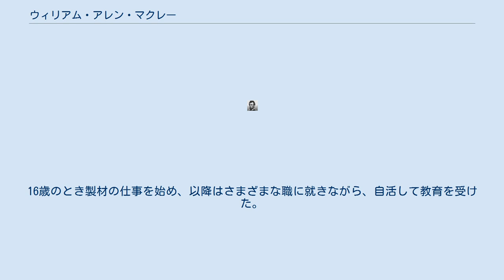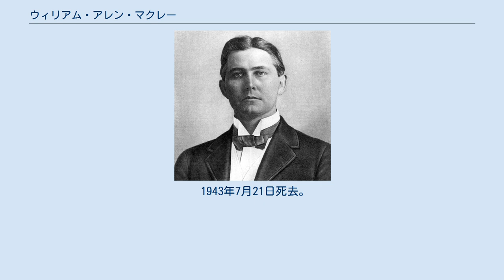ウィリアム・アレン・マクレー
ウィリアム・アレン・マクレー ウィリアム・アレン・マクレー（William Allen McRae、1870年7月22日 - 1943年7月21日）は、アメリカ合衆国の政治家。
 マクレーは1870年、フロリダ州ワクラ郡ソップチョッピーで生まれた。
父ウィリアムはノースカロライナ州の出身で、幼少時にフロリダ州のウォルトン郡に移住、後にワクラ郡に移って農場を経営していた。
政治にも関心があり、マクレー誕生後に2年、州議会で務めている。
また母レベッカはサウスカロライナ州チャールストンの出身である。
 7歳のとき、ウォルトン郡の親戚の家に住むことになったが、満足な教育を受ける機会は与えられなかった。
16歳のとき製材の仕事を始め、以降はさまざまな職に就きながら、自活して教育を受けた。
エスカンビアベイ橋の監視の仕事をしていたこともある。
 成年後は教師となり、1891年にはホームズ郡で、1893年にはウォルトン郡で、1894年にはジャクソン郡で教鞭を執った。
1900年にはジャクソン郡の公教育を監督する学区長に選ばれ、1901年から1905年まで務めた。
 1912年からフロリダ州農務長官を務めた。
知事交代のたびに交代があり得る職責であったが、マクレーは1923年まで農務長官を務めた。
1921年、ケーリー・A・ハーディー知事の下でも農務長官を務めたが、1923年辞職し、ネイサン・マヨに交代した。
 1943年7月21日死去。